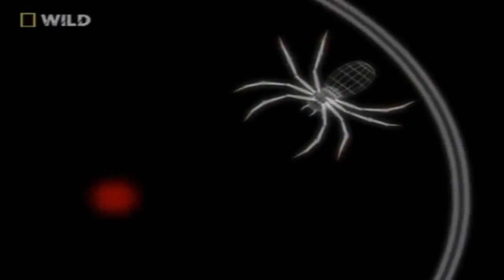Beautiful world: Wildlife in the forest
The forest is a living and working place where ponies, donkeys and cattle freely graze the land and help to keep the patchwork of different habitats intact. Deeper in the forest, wild deer browse beneath canopies of mighty oak and beech - natural scenes unchanged by the modern world.
The New Forest is well know for the variety of reptiles you can find. The open heaths are ideal basking grounds for adders and grass snakes, and the many pools dotted around the area make ideal conditions for frogs, toads and lizards.
With such a variety amongst the wildlife everyone who visits and enjoys the beautiful national park has a duty to ensure the safety of all of the residents, from the big cattle that roam the heathland to the small squirrels that enjoy the beautiful ancient woodlands.